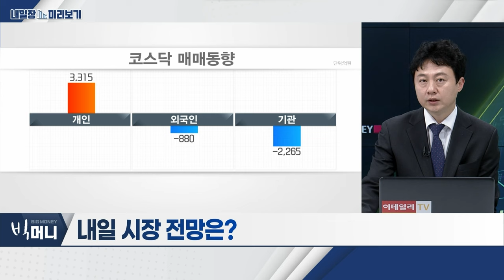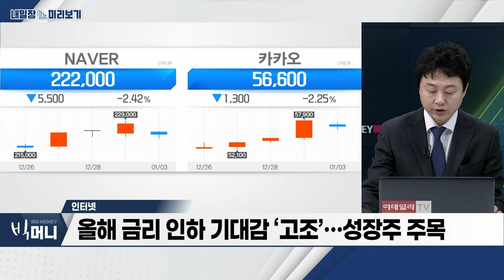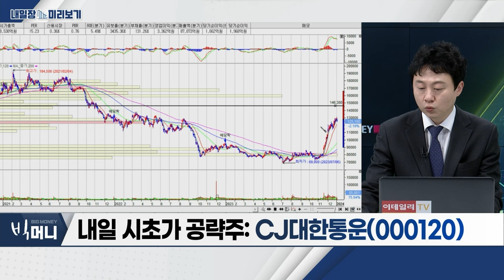CJ대한통운(000120)... 소형 택배 비중 확대 / 인터넷... 올해 금리 인하 기대감 ‘고조’... 성장주 주목_내일장 미리보기 (20240103)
- 올해 금리 인하 기대감 ‘고조’... 성장주 주목
- 네이버웹툰 美 상장 기대‧AI 솔루션 판매 전망
- 올해 광고 매출 수익 확보 기대

- 소형 택배 비중 확대
- 풀필먼트 수요 증가‧택배 서비스 고도화
- 국제 택배회사 대비 가격 저평가
- 4분기 영업이익 약 1,400억 전망